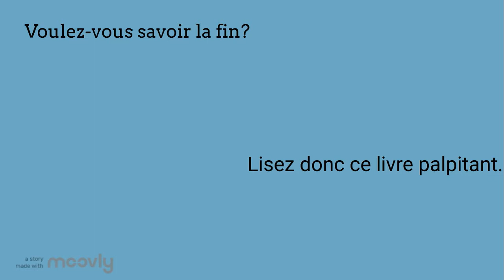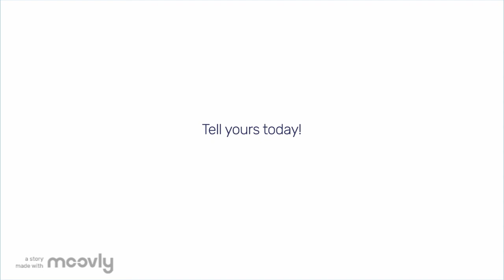Une bouteille dans la mer de Gaza-Zoé